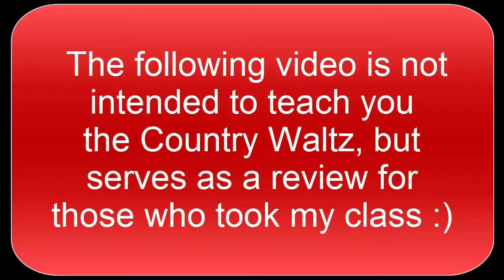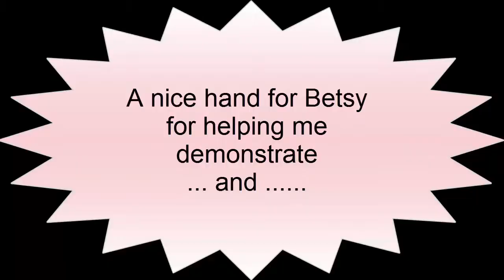Country Waltz Weave and Chassee w2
Helmut Licht teaches Country Waltz: Weave to Chassee